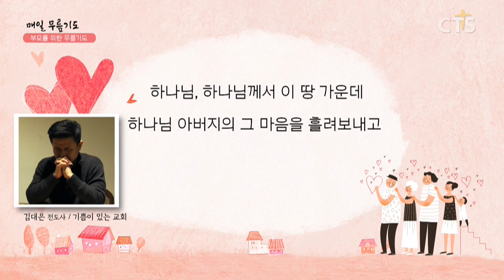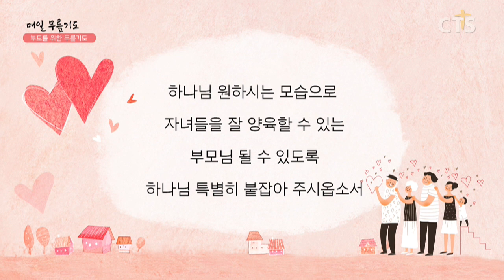[다음세대 1분 캠페인] 부모를 위한 무릎기도 - 김대은 전도사(기쁨이 있는 교회) 200325